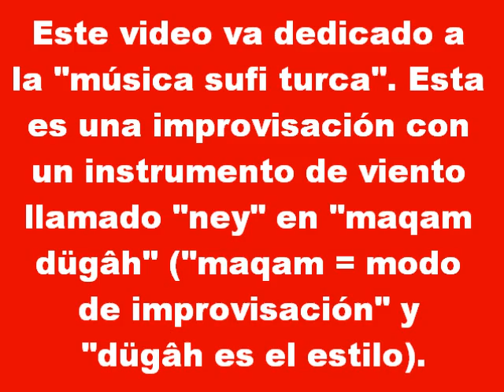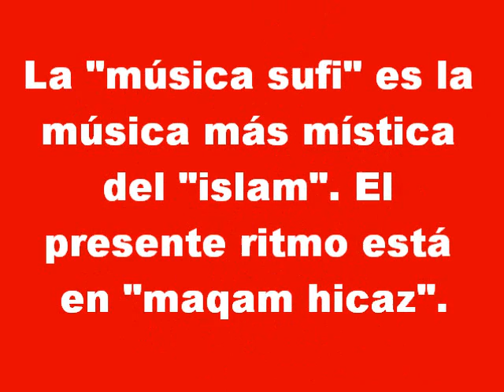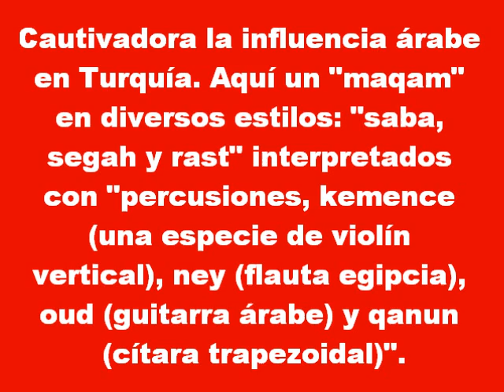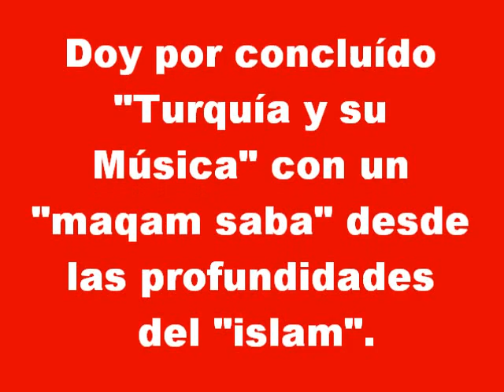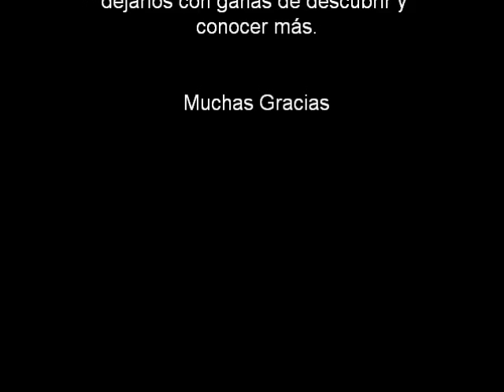Turquía y su Música (Parte 3)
Han llegado a la "Parte 3" de la música turca. En este video van a poder conocer lo que es la "música sufi" en Turquía. Les recuerdo que és la "música más mística del islam"; la comercialización de este tipo de ritmos árabes es muy limitada a pesar de que el sonido es cautivador.

Los famosos "derviches" (cuyo origen más o menos he explicado en "Siria y su Música") son los que van a realizar esas curiosas "danzas giratorias" con un alto grado de "hipnotización". La música "sufi" sigue también las escalas o modos árabes llamados "makam" con sus diferentes estilos de improvisación con instrumentos como el "oud" (guitarra árabe), "qanun" (cítara trapezoidal), "tambur" (instrumento de cuerdas de origen Otomano), "kemence o kemenche" (instumento de cuerdas tipo violín pero que se toca verticalmente), percusiones e instrumentos de viento como el "ney".

Desde mi punto de vista, considero que los ritmos de este video tiene cierto nivel de "MISTERIO"; lo que van a escuchar o que están escuchando puede provocar cierto estado emocional "friqueante".

Ojalá y estas "Tres Partes de Turquía y su Música" hayan logrado despertar a muchos ese interés por seguir descubriendo lo MEJOR de la MUSICA DEL MUNDO.

De verdad que es algo muy interesante.

Saludos.